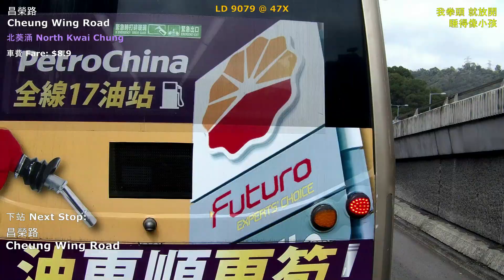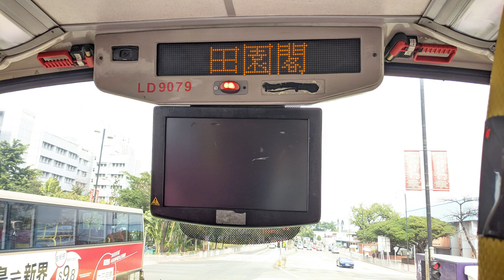(放下心中的牛#38 · 睡到自然醒 · 巴士宅急便) KMB 47X (往 秦石 To Chun Shek)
新界巴士路線47X，來往秦石及葵盛（東），途經沙田圍、沙田市中心、城門隧道、梨木樹、葵興及葵芳。

用車 Bus: LD9079 (ATE71 S-87K)
(TransBus Enviro 500 12m)
行車時間 Travelling Time: 49mins(實際時間)/72mins(官方時間)
拍攝日期及時間 Filming Date & Time: 8/2/2021 13:42